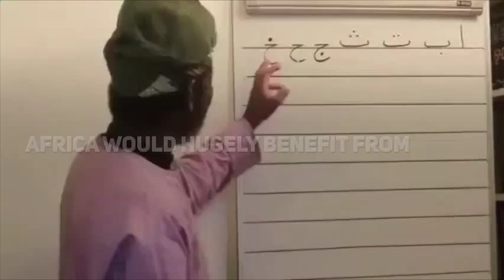What is Project Based Learning?